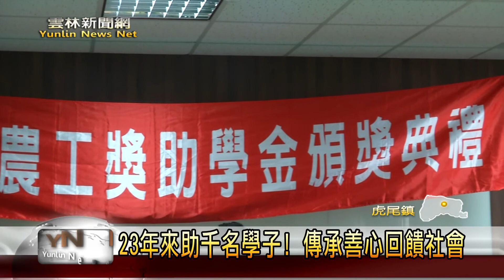疫情經濟衝擊大! 台中大屯扶輪社加碼獎助名額 雲林新聞網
為著鼓勵清寒學子努力讀書，台中大屯扶輪社是從民國八十七年以來就設置教育獎助金，到現在已經幫助超過一千個學生，而因為感覺著偏鄉的教育資源和都市比起來更加是不足，因此今年是各提供虎尾農工八個學生，每人12000元的獎助學金，也期待這些來自社會的關心和溫暖，除了可以讓有需要的孩子和家庭可以比較沒有負擔的來面對生活，更期待這樣的善舉可以達到拋磚引玉的效果。